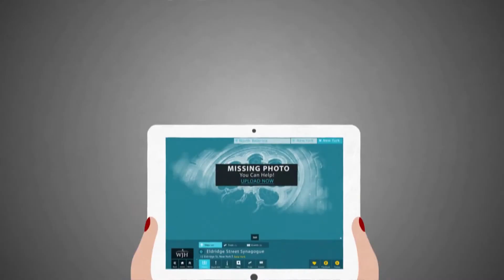Travel, Discover, and Connect with WJT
Check out the new WJT platform that allows you to find Jewish sites around the world. From sites and events to Jewish style restaurants and tours, WJT is here to help you connect to your routes and discover the best Jewish culture around the world.